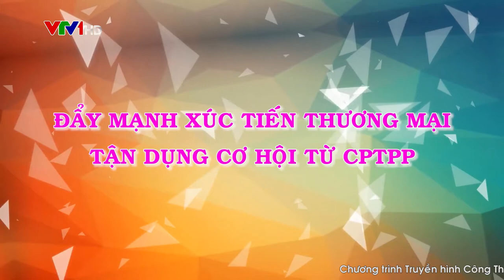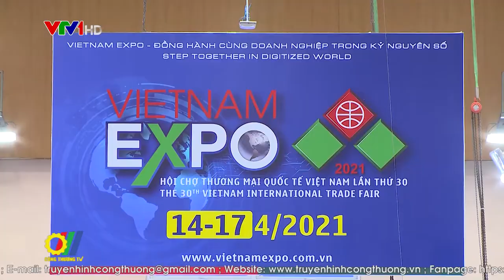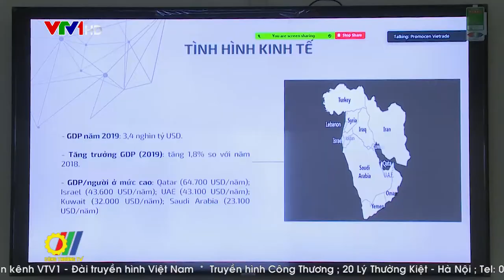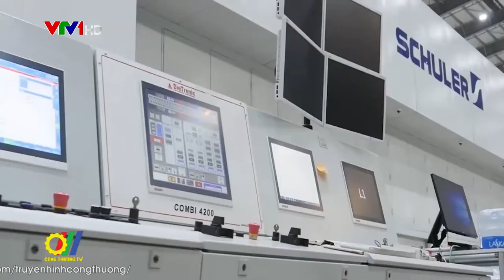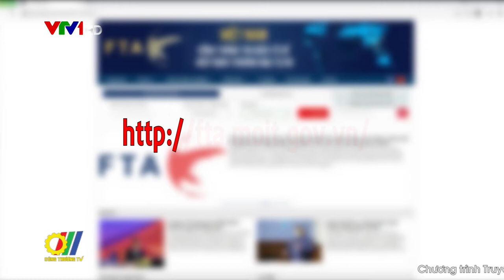Đẩy mạnh Xúc tiến thương mại - Tận dụng cơ hội từ CPTPP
Hiệp định Đối tác Toàn diện và Tiến bộ xuyên Thái Bình Dương (CPTPP) đã và đang tạo một cú hích lớn cho tăng trưởng xuất khẩu của Việt Nam, giúp đa dạng hóa thị trường và mặt hàng xuất khẩu. Do vậy, việc đẩy mạnh các hoạt động xúc tiến thương mại để tận dụng hiệu quả các cơ hội từ CPTPP đòi hỏi phải được triển khai quyết liệt. CPTPP có hiệu lực, mức thuế được giảm, tính cạnh tranh của hàng Việt Nam cao hơn và điều cần thay đổi là đa dạng hoạt động, kết hợp xúc tiến thương mại truyền thống với đẩy mạnh ứng dụng công nghệ thông tin trong marketing xuất khẩu và thương mại điện tử, đây cũng là con đường xuất khẩu bền vững, mang lại giá trị gia tăng cao hơn…